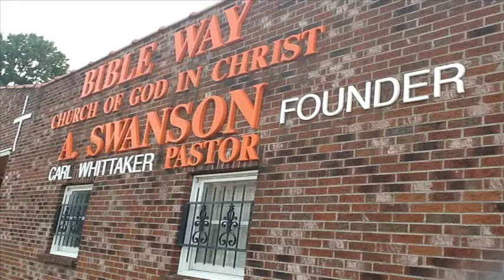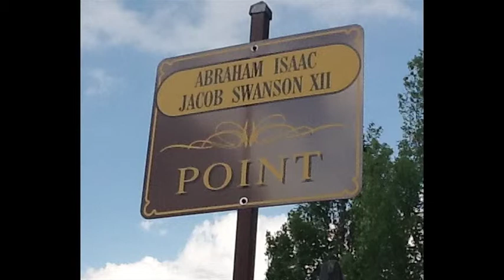Reverend Swanson tribute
Bishop Abraham Isaac Jacob XII always ended his show in a most memorable way. His saying is one that all the listeners to his very popular gospel program will remember for quite some time.